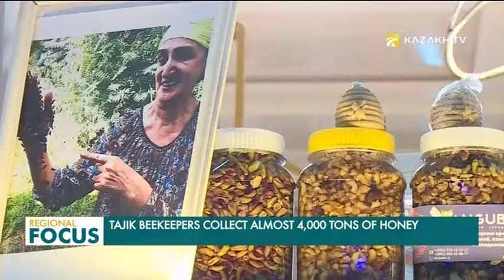Tajikistan Boosts Honey Exports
Tajikistan increases exports of honey. The locally-made product is in high demand abroad and is being exported to Russia, Kazakhstan, Afghanistan and the United Arab Emirates.

The honey season began recently, but beekeepers have collected almost 4,000 tonnes of honey. They believe that natural Tajik honey can prevent and treat various diseases.

For example, honey with propolis is effective to treat cold, while honey with pollen treats heart.

The taste of honey depends on the location of the bee farm. Beekeepers set beehives in mountainous areas, near cotton fields and in gardens. There are five bee species in Tajikistan, such as Tajik, Italian, Middle Russian, Caucasian and Carpathian.

There are three beekeeping development programs adopted in Tajikistan, which are aimed to expand honeybee colonies and honey production in all categories.

The number of beehives in Tajikistan has increased by 8,000 over the past year. Tajik beekeepers produced about 3,000 tonnes of honey in 2010, and the output almost doubled in 2019.